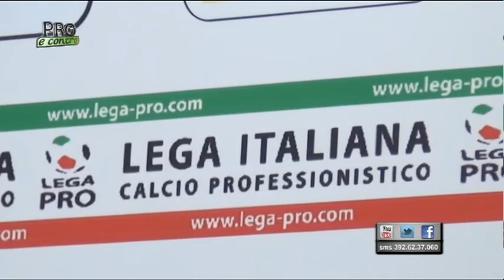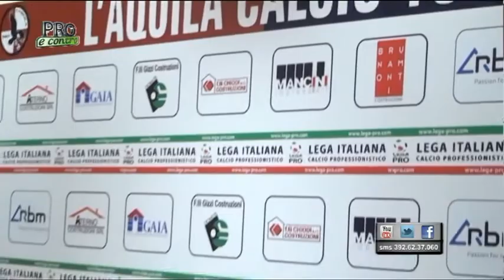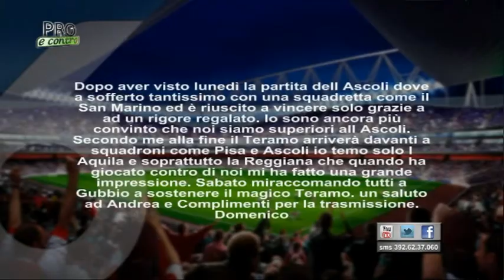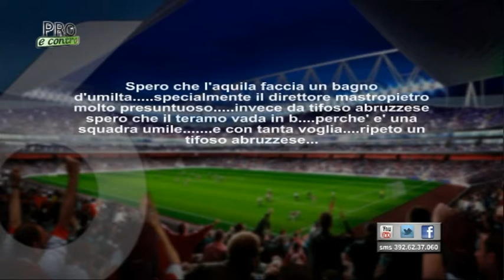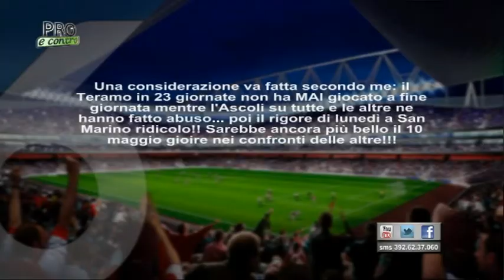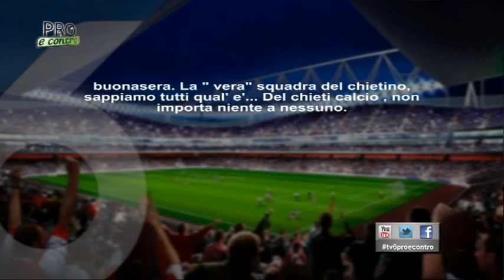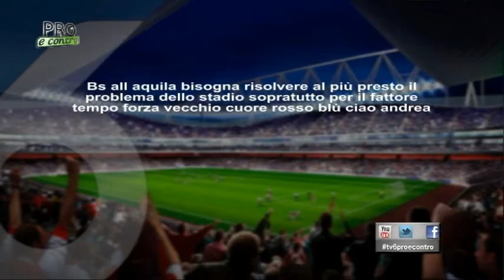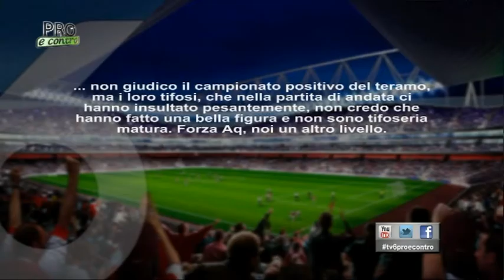Pro e Contro 20 del 4 febbraio 2015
di Andrea Costantini,
ospiti: Gianluca Scacchioli - Coordinatore Generale Teramo Calcio, Maurizio Formichetti - Dirigente Sportivo,
collegamento Telefonico: Stefano Castellani - Giornalista "Il Messaggero".